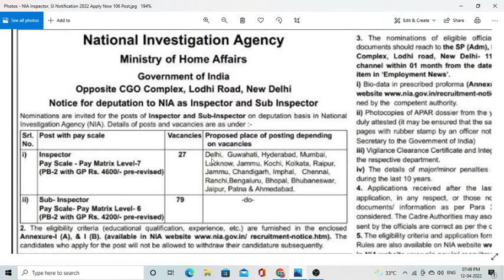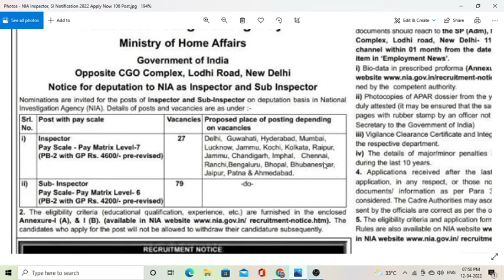National Investigation Agency (NIA) Recruitment 2022 \ offline form NIA vacancy 2022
newgovtjobalert2022 bank job technical
offline2022 upcoming vacancy recruitment
2022 may aa nay vali sarkari nokri